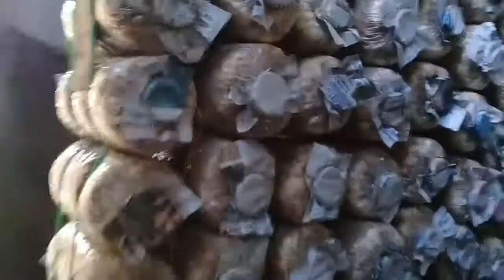Kilimo cha Uyoga kisasa na kibiashara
MabadilikoNilazima》Uyoga Kibiashara

*MAENDELEO MAZURI MRADI WA KILIMO CHA UYOGA-GONGO LA MBOTO*

Tunamshukuru sana mungu muweza kwa kutuwezesha kuifanya kazi nzuri eneo la kilima hewa gongo la mboto, ni siku 8 tu tangu tupande lakini maendeleo ni 🔥🔥🔥hongereni sana Mr & Mrs Millinga.

Tuite tukushauri kisha ufanye maamuzi, piga 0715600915/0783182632. Tutakuwa tarime kuanzia tarehe 01/08/2018, changamkia fursa hii watu wa kanda ya ziwa na mikoa ya jirani.

Viva#temisetanzania#HertuInvestment#hertufarms.